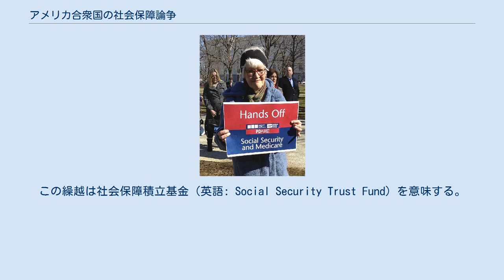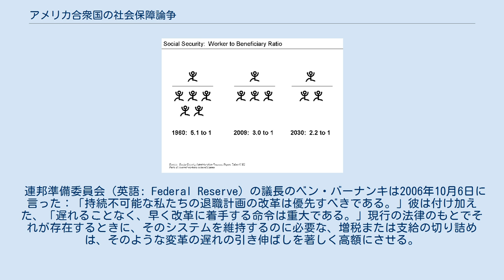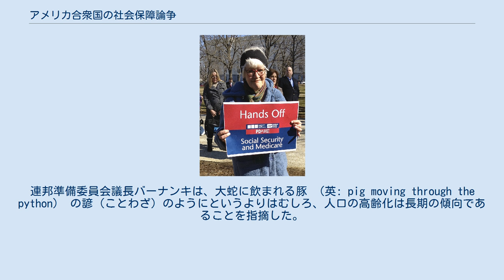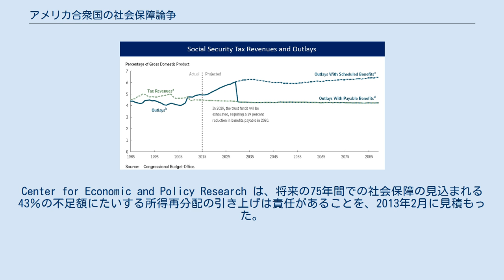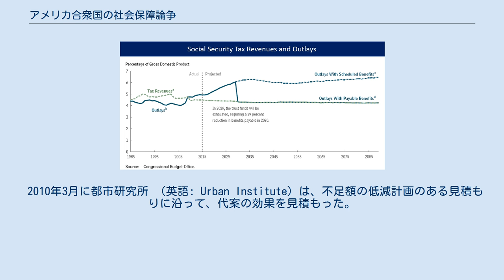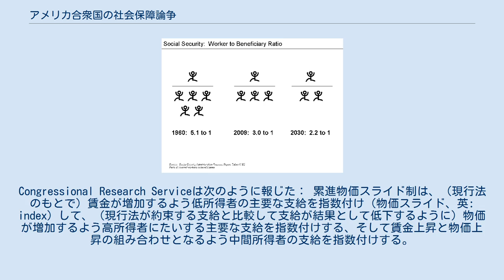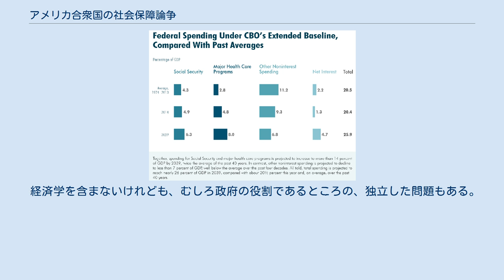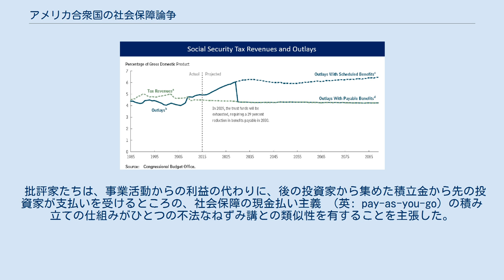アメリカ合衆国の社会保障論争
この記事はアメリカ合衆国の社会保障システムの変革の諸提案に関わる。
社会保障の計画は正式にはそれの三つの部分に関して、老齢・遺族・疾病保険と呼ばれる。
それは基本的には納められた給与税を通じて積み立てられる。
2015年の間、230億ドルの年間（積立）剰余金をもって、9200億ドルの収入にたいして、8979億ドルの合計利益が支払われた。
930億ドルの利息を除いて、その計画は700億ドルの現金赤字を有する。
社会保障はおおよそ、その計画からかレアの収入の50％かそれ以上を受け取る、既婚の配偶者たちの53％ならびに未婚の人々の74％をもった、年配の収入の40％を表す。
一人の受益者にたいして2.82人の勤労者であるところの、1億6900万人と見積もられる人々がその計画に支払い、そして6000万人が2015年に利益を受け取った。
ベビーブーマー世代の高齢化、続くと見込まれる出生率の低下、および平均余命の増加にによって生じる、受益者あたりの勤労者の比率が下がるにつれてその計画による長期の積み立てが困難に直面するにしたがい、いくらかの主張をもって改革の提案はまわりめぐり続ける。
2011年に、現金計画収入を超えて計画は支払い始めた（すなわち、利息を含まない収入）；現行の法律のもとで明らかにこの不足額は続くと見込まれる。
 社会保障は、1937年に始まった徴収以来からの給付よりも、おおよそ2.8兆ドル以上の給与税と利息を集めてきた。
この繰越は社会保障積立基金（英語: Social Security Trust Fund）を意味する。
その基金は、「アメリカ合衆国政府の完全な信頼および保証による」裏づけの非市場性の米財務省の保証を含む。
その計画からの基金の借り入れは、2015年12月現在における、合計18.9兆円の国家債務（英語: national debt）の一部をなす。
利息によって、おおよそ2.9兆ドルのピークまで達する、2020年末を過ぎて、積立基金は増大し続ける。
社会保障は、積立基金が存在する限り、その計画の積立を満たすために、給与税と併設される他の政府の財源から量を引き出す法的な正当性を有する。
しかしながら、給付は給与税税収よりも多く、そして期間にわたる利息収入は、2035年まで積立基金を弁済するだろう、それはそれ以降の給与税の現行の徴税はその計画の積立に利用できるだろうことを意味する。
 もし改革が実施されなければ、現行法規のもとにある解決の手がかりとなる一定の意味合いがある： バラック・オバマ大統領は民営化に反対した（すなわち、給与税の逸脱や個人会計（英: private account）と同じものである貯蓄）あるいは退職年齢の引き上げ、しかし、その計画の基金を助けるような社会保障給与税（英語: Social Security payroll tax）に従属するところの、（2016年では118,500ドルの）保証額の年間最大総額の引き上げは支持した。
加えて、2010年2月18日に、オバマ大統領は、両党派による財政責任と改革に関する国家委員会（英語: National Commission on Fiscal Responsibility and Reform ）の創設を義務付ける行政命令を出した。
その委員会は社会保障の持続性を確実にする10の特別な勧告をした。
 連邦準備委員会（英語: Federal Reserve）の議長のベン・バーナンキは2006年10月6日に言った：「持続不可能な私たちの退職計画の改革は優先すべきである。」彼は付け加えた、「遅れることなく、早く改革に着手する命令は重大である。」現行の法律のもとでそれが存在するときに、そのシステムを維持するのに必要な、増税または支給の切り詰めは、そのような変革の遅れの引き伸ばしを著しく高額にさせる。
たとえば、2016年の間の給与税の税率の（現状の12.4％からの）15％への増税または19％までへの支給の切り下げは、その計画の予算上の関係する不明瞭さに手をつけるだろう；もし2034年までに変わらなければ、これらの総額は順に16％と21％に増える。
2015年の間に、米議会予算事務局 （英語: Congressional Budget Office）は幾つかの改革の選択肢の金融上の影響に関して報告をした。
 2015年から2085年にかけての、社会保障の税収と支出の、CBOによる予想。
現行法規のもとでは、いちど社会保障信託基金...